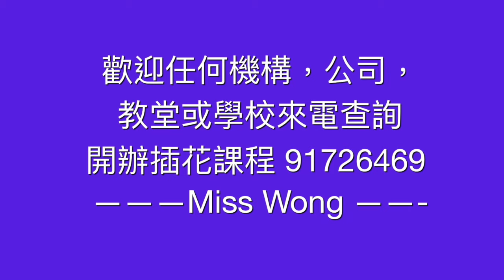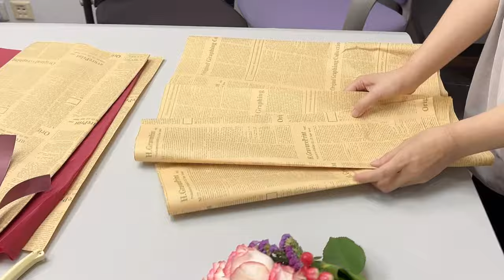2024年8月16日